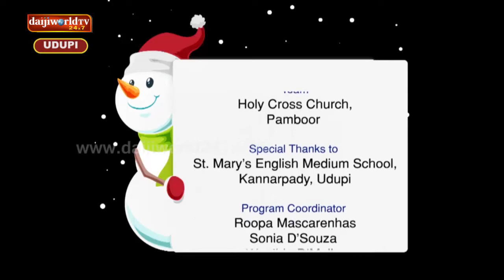Christmas 2018 | Feliz Navidad | Episode - 4 - Holy Cross Church, Pamboor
On occasion of Christmas Carols Singing by Holy Cross Church, Pamboor.